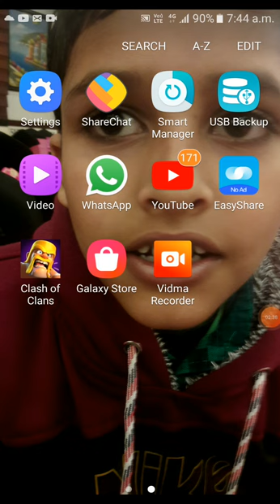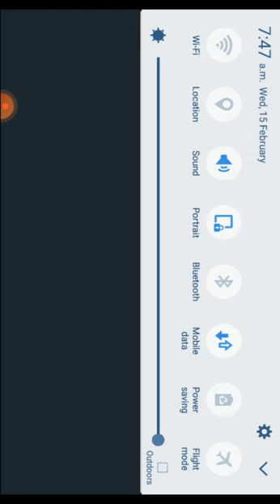15 February 2023